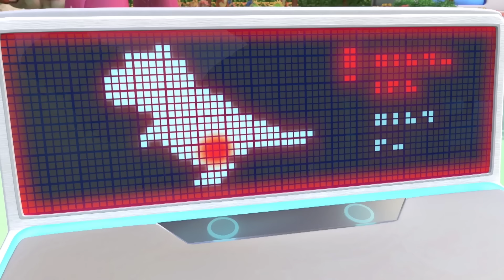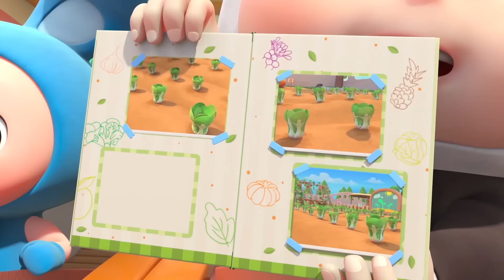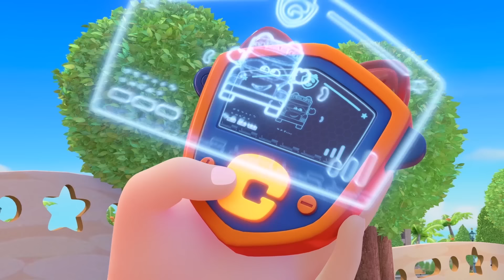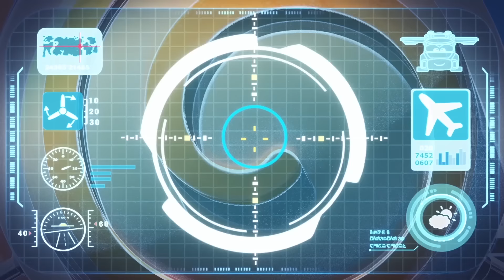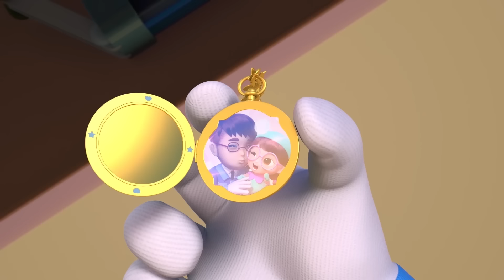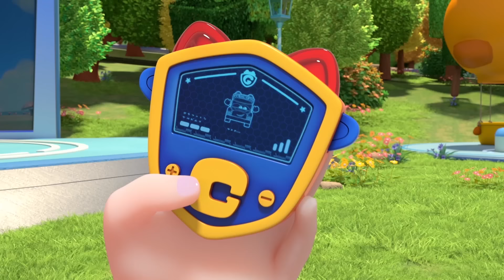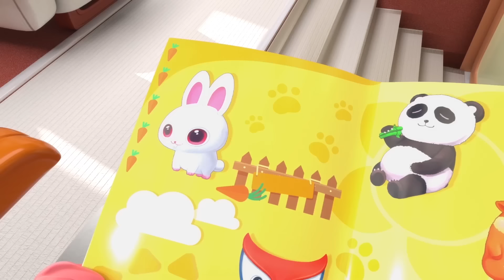Школьный автобус Гордон - МУЗЕЙ ДИНОЗАВРОВ - Новые мультики про машинки! 🚍 Мультфильм для детей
Серия 34. МУЗЕЙ ДИНОЗАВРОВ
Доби и Бобби играют с последней моделью динозавра. Непослушные мальчишки ломают пульт управления, и динозавр начинает выходит из-под контроля. Самое время позвать Гордона! Ему удаётся поймать неконтролируемого динозавра. А дети узнают, что должны слушаться взрослых во время игр на улице.

Смотрите лучшие детские мультфильмы, развивающие мультики для малышей, познавательные и обучающие мультфильмы для дошкольников, новые серии популярных сериалов, советские мультики, веселые песенки, передачи и игры для детей!